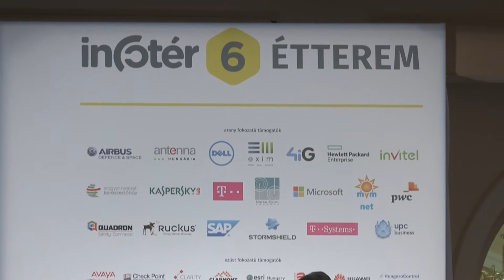Infotér Konferencia 2015 – interjú Cseresnyés Péter államtitkárral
A duális képzésről és a szakképzés átalakításáról beszélt Cseresnyés Péter a 6. Infotér Konferencián Balatonfüreden. A munkaerőpiacért és képzésért felelős államtitkár elmondta: a cél az, hogy az intézmények a piac igényeinek megfelelő szakembereket képezzenek.